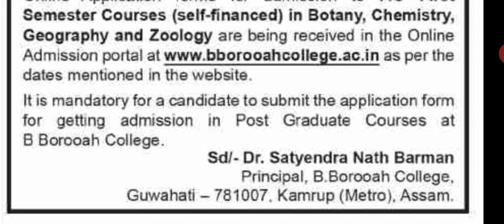PG admission B Borooah college Guwahati